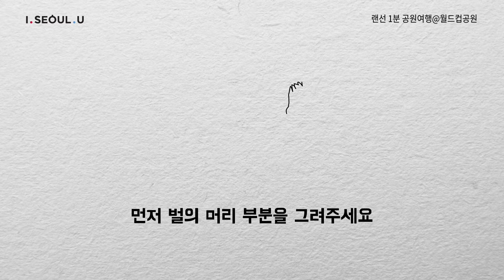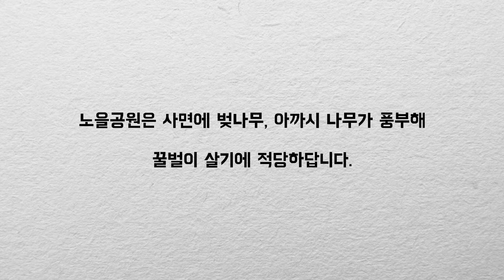Let's draw "벌" ㅣ서울의 공원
Let's draw "벌"

노을공원에는 도심에서 점점 사라져가는
'꿀벌'을 체험할 수 있어요.

올해는 코로나로 인해 그림으로 만나요

노을공원은 사면에 벚나무, 아카시 나무가 풍부해
꿀벌이 살기에 적당하답니다.

drawn by 양재초등학교 3학년 김민준